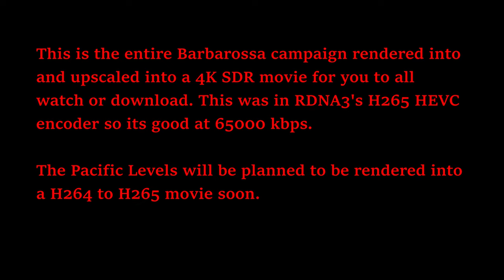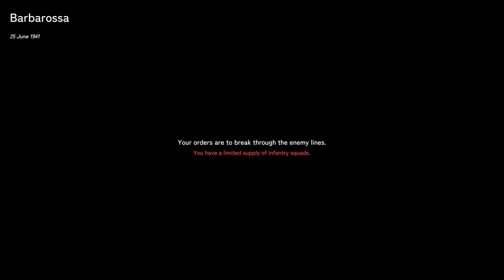Easy Red 2 - Barbarossa Game movie - 4K 2160P HEVC bitrate remake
I do have the source files. It does look good in 65000 kbps. bitrate lowered with Handbrake and upscaled to use 4K bitrates. Enjoy this hours long game movie!

240mm twin AIO Cooler LT520/ML240L, or more likely Thermalright Frozen/Jonsabo TW or TG 240/MSI MAG/ID Cooler Auraflow 240 class top exhaust (Starting to fail with air bubble sounds. Thermalright Frozen Warframe 240 brought in preparation)
Fans:Built in DP505 Antec Fusion 120mm 3x frontal fans
GPU:Sapphire Nitro RX7800 XT (Minimum AMD Adrenalin drivers)
DVD:None
Monitor:1440P Philips 165 HZ, 24M1N5500Z/93 Evnia 5000 24 inch Series
PSU:ASUS 850W STRIX ROG Aura Edition Gold
OS:Windows 11 Home edition
Case:Antec DP505 (Colette Brunel/Angel theme)